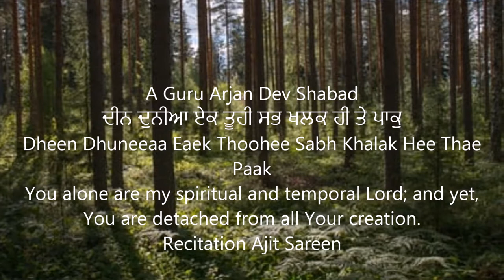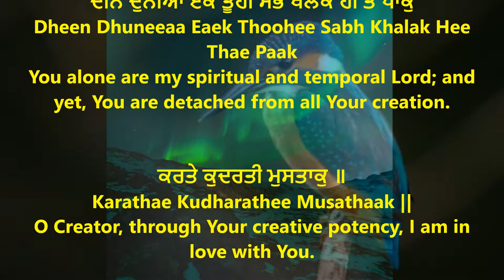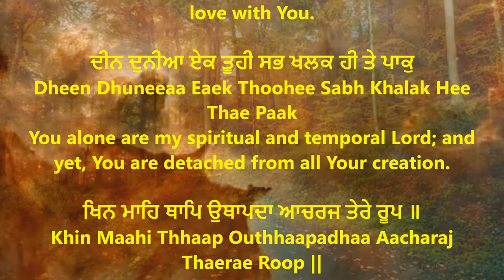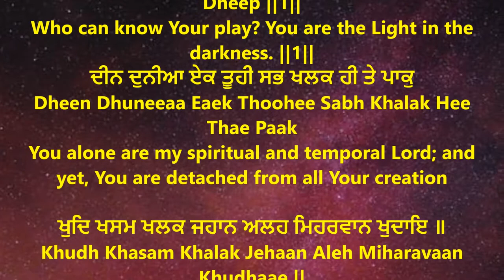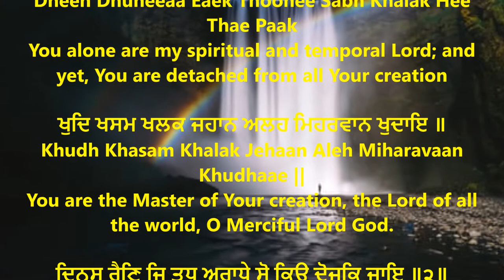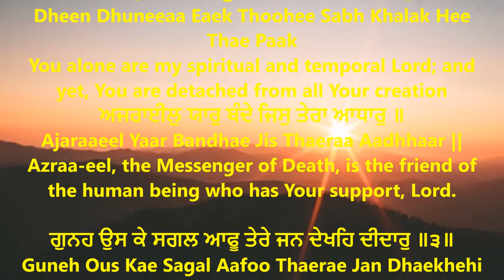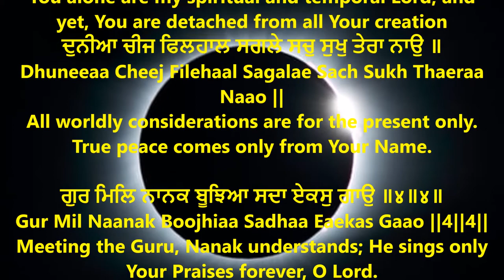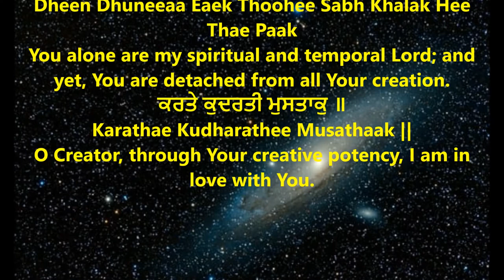Dheen Dhuneeaa Eaek Thoohee Sabh Khalak Hee Thae Paak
ਦੀਨ ਦੁਨੀਆ ਏਕ ਤੂਹੀ ਸਭ ਖਲਕ ਹੀ ਤੇ ਪਾਕੁ
You alone are my spiritual and temporal Lord; and yet, You are detached from all Your creation.

ਕਰਤੇ ਕੁਦਰਤੀ ਮੁਸਤਾਕੁ ॥
Karathae Kudharathee Musathaak ||
O Creator, through Your creative potency, I am in love with You.

ਖਿਨ ਮਾਹਿ ਥਾਪਿ ਉਥਾਪਦਾ ਆਚਰਜ ਤੇਰੇ ਰੂਪ ॥
Khin Maahi Thhaap Outhhaapadhaa Aacharaj Thaerae Roop ||
In an instant, You establish and disestablish. Wondrous is Your form!

ਕਉਣੁ ਜਾਣੈ ਚਲਤ ਤੇਰੇ ਅੰਧਿਆਰੇ ਮਹਿ ਦੀਪ ॥੧॥
Koun Jaanai Chalath Thaerae Andhhiaarae Mehi Dheep ||1||
Who can know Your play? You are the Light in the darkness. ||1||

ਖੁਦਿ ਖਸਮ ਖਲਕ ਜਹਾਨ ਅਲਹ ਮਿਹਰਵਾਨ ਖੁਦਾਇ ॥
Khudh Khasam Khalak Jehaan Aleh Miharavaan Khudhaae ||
You are the Master of Your creation, the Lord of all the world, O Merciful Lord God.

ਦਿਨਸੁ ਰੈਣਿ ਜਿ ਤੁਧੁ ਅਰਾਧੇ ਸੋ ਕਿਉ ਦੋਜਕਿ ਜਾਇ ॥੨॥
Dhinas Rain J Thudhh Araadhhae So Kio Dhojak Jaae ||2||
One who worships You day and night - why should he have to go to hell? ||2||
ਅਜਰਾਈਲੁ ਯਾਰੁ ਬੰਦੇ ਜਿਸੁ ਤੇਰਾ ਆਧਾਰੁ ॥
Ajaraaeel Yaar Bandhae Jis Thaeraa Aadhhaar ||
Azraa-eel, the Messenger of Death, is the friend of the human being who has Your support, Lord.

ਗੁਨਹ ਉਸ ਕੇ ਸਗਲ ਆਫੂ ਤੇਰੇ ਜਨ ਦੇਖਹਿ ਦੀਦਾਰੁ ॥੩॥
Guneh Ous Kae Sagal Aafoo Thaerae Jan Dhaekhehi Dheedhaar ||3||
His sins are all forgiven; Your humble servant gazes upon Your Vision. ||3||
ਦੁਨੀਆ ਚੀਜ ਫਿਲਹਾਲ ਸਗਲੇ ਸਚੁ ਸੁਖੁ ਤੇਰਾ ਨਾਉ ॥
Dhuneeaa Cheej Filehaal Sagalae Sach Sukh Thaeraa Naao ||
All worldly considerations are for the present only. True peace comes only from Your Name.

ਗੁਰ ਮਿਲਿ ਨਾਨਕ ਬੂਝਿਆ ਸਦਾ ਏਕਸੁ ਗਾਉ ॥੪॥੪॥
Gur Mil Naanak Boojhiaa Sadhaa Eaekas Gaao ||4||4||
Meeting the Guru, Nanak understands; He sings only Your Praises forever, O Lord.

ਕਰਤੇ ਕੁਦਰਤੀ ਮੁਸਤਾਕੁ ॥
Karathae Kudharathee Musathaak ||

punjabi shabad
shabad gurbani
gurbani shabad
2020 new shabad
best gurbani shabad 2020
waheguru ji,
waheguru waheguru Waheguru
Kirtan
diljit dosanjh
diljit songs
punjabi songs
diljit punjabi songs
punjabi shabad
shabad
gurbani
golden temple
punjabi song
guru nanak
aar nanak
paar nanak
nanak
"sikh,
sikh bhajan